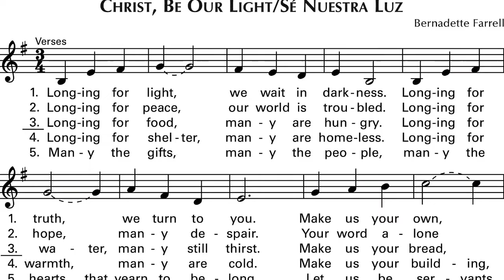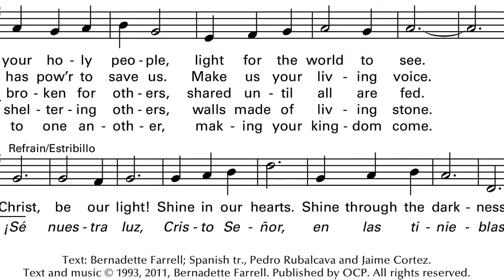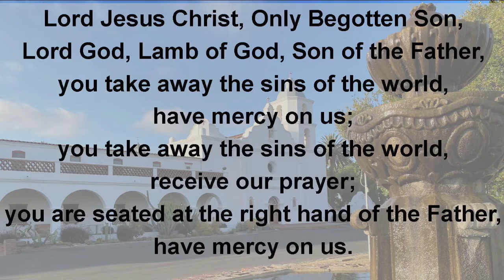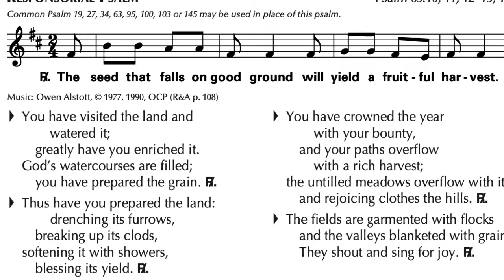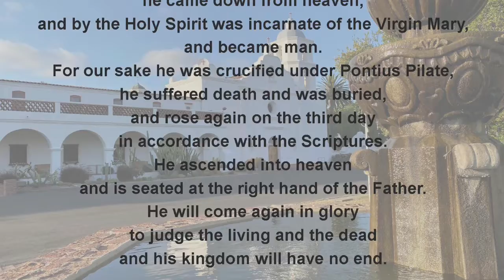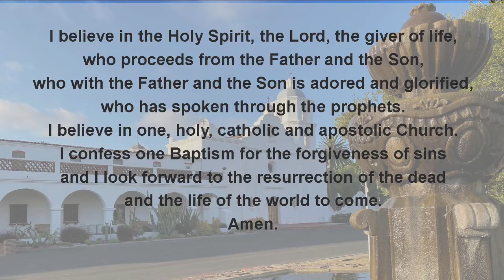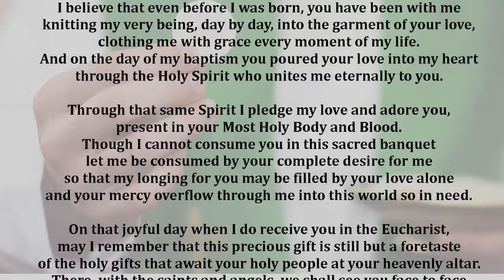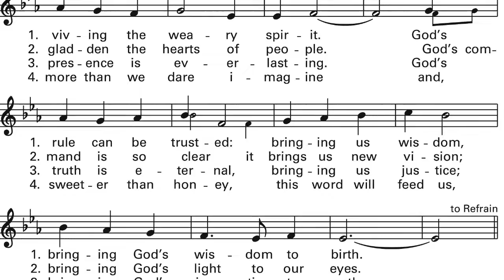Mass for the Fifteenth Sunday in Ordinary Time, July 12th 2020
Mass from the Friary Chapel of Mission San Luis Rey, Oceanside, CA.
Permission to podcast/stream music in this service obtained from ONE LICENSE License A725901.

We acknowledge that many of you are going through hard times during this pandemic. Our church is no exception. We would appreciate whatever you can contribute to support our mission.